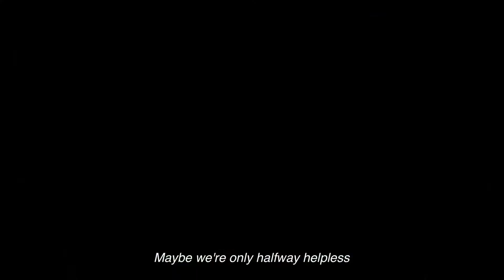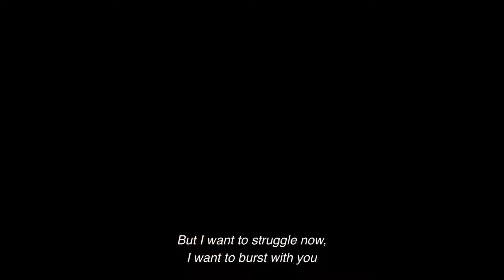Assassination Classroom intro 1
Assassination Classroom